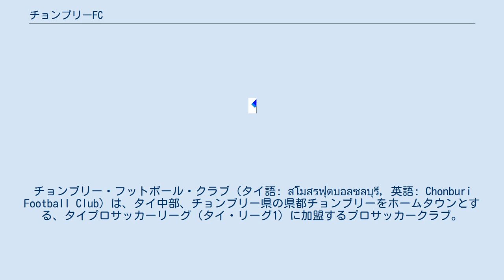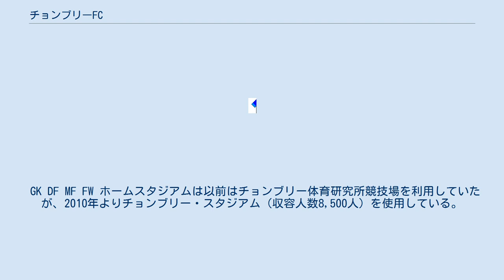チョンブリーFC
タイ・プレミアリーグのサッカークラブ
チョンブリー・フットボール・クラブ（タイ語: สโมสรฟุตบอลชลบุรี, 英語: Chonburi Football Club）は、タイ中部、チョンブリー県の県都チョンブリーをホームタウンとする、タイプロサッカーリーグ（タイ・リーグ1）に加盟するプロサッカークラブ。
 2005年にプロフェッショナルリーグを制し、翌年から同リーグと合併したタイ・プレミアリーグへ参加した。
2007年度のタイ・プレミアリーグを制し、2008年度のAFCチャンピオンズリーグに出場した。
ACLでは日本のガンバ大阪や韓国の全南ドラゴンズと引き分け、オーストラリアのメルボルン・ビクトリーFCに勝利するなど旋風を巻き起こしたが終盤失速し、結局グループリーグ4位に終わった。
 2007年11月にプレミアリーグ・マンチェスター・シティと契約して話題となったタイの3選手のうち、2人（スリー・スカ、キャップラウット・サイワエワ）がこのクラブ出身。
また2008年にJFLのガイナーレ鳥取に期限付き移籍したアドゥール・ラッソも在籍している。
 選手および指導者として長く日本で過ごした経験のあるヴィタヤ・ラオハクルが2011年から2013年まで監督を、2014年からはテクニカルディレクターを務めており、日本人の選手やスタッフを加入させてクラブの日本化に強い影響を与えた。
 2012年5月に日本のヴィッセル神戸と業務提携を結んだが、その神戸から和田昌裕を監督に招へいして、2014年はブリーラム・ユナイテッドFCとリーグ優勝を争った末に2位に入り、AFCチャンピオンズリーグ2015プレーオフ出場権を獲得した。
2015年2月17日のプレーオフラウンドでは本戦出場をかけて日本の柏レイソルとアウェイで戦ったが2-3(延長)で敗れ、2008年以来の本戦出場は叶わなかった。
 GK DF MF FW ホームスタジアムは以前はチョンブリー体育研究所競技場を利用していたが、2010年よりチョンブリー・スタジアム（収容人数8,500人）を使用している。